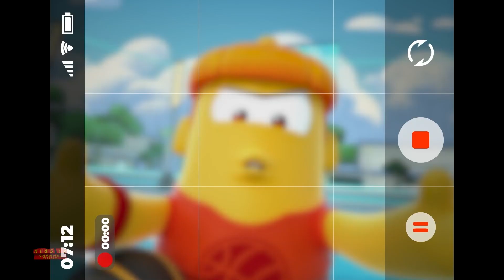Trình diễn off tập phim hoạt hình vui nhộn+ thêmloạt phim hoạt hình 3d cho trẻ em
Này các em, hãy xem loạt phim hoạt hình Sportbots vui nhộn này và thích xem các tập phim dành cho trẻ em.